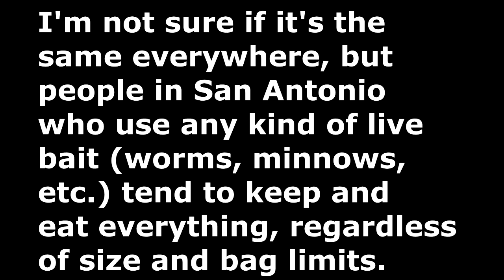BACK TO THE BRIDGE - Bass Fishing the River